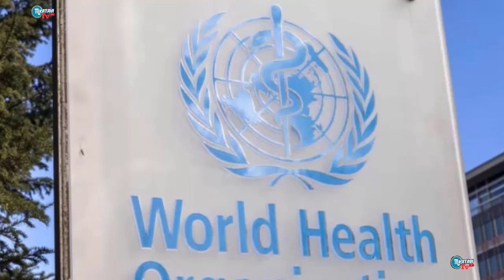HABARI KUBWA ASUBUI HII/MAKAMU WA RAISI APATA AJARI YA NDEGE/WAOKOZI BADO WANATAFUTA....